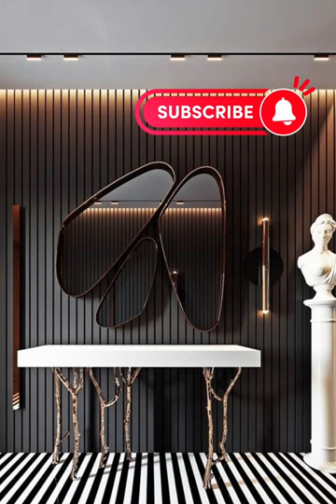50+ Console Designs | Console Ideas | Lobby Ideas | Decor